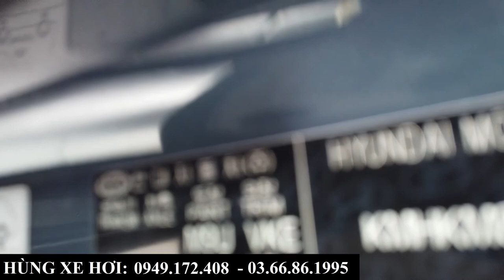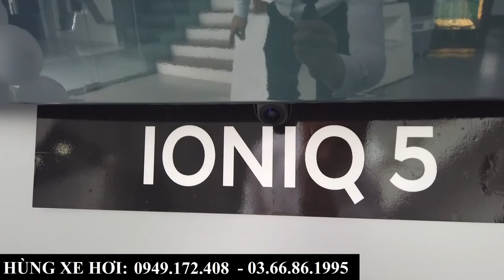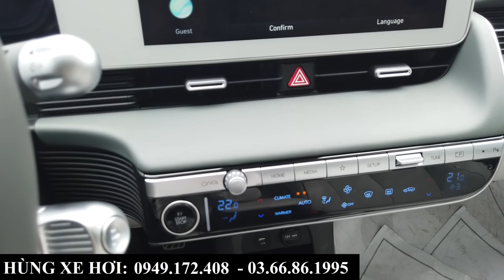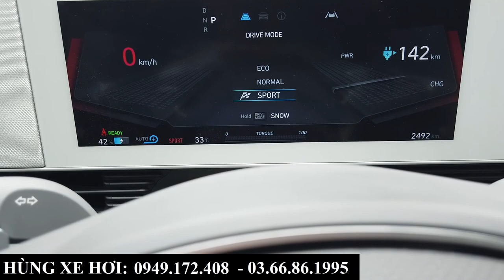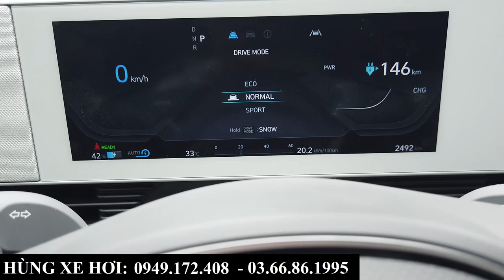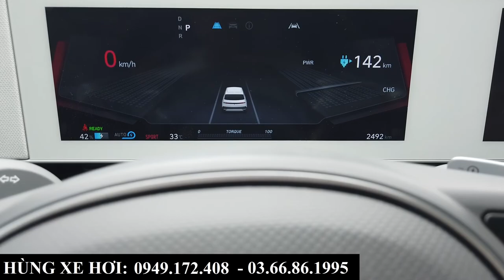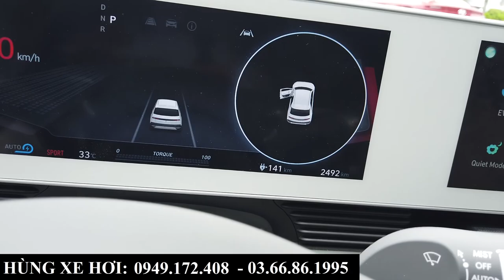Review đánh giá Hyundai IONIQ 5 | Xe điện của tương lai - Chưa phải để bán | Hyundai Bắc Ninh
+ Hotline Tư Vấn: 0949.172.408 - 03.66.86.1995